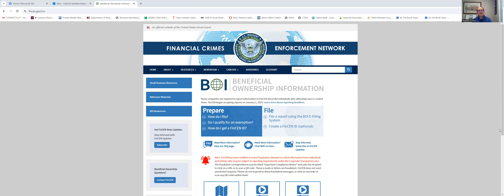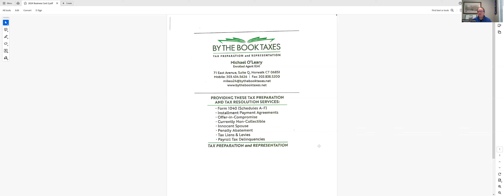BOI Filing Requirement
The Department of Treasury has a filing requirement for small to medium size businesses in 2024. It is expected that more than 32 million businesses are required to file. If you have a for profit business entity formed and registered with the Secretary of State in any of the fifty (50) states, you may be required to do this. Entities required to file are corporations (including S-Corp's) and LLC's (including single member LLC's). If you entity employs more than twenty (20) people or has more than $5 million in annual revenue, you are exempt. Reach out to the attorney who formed and registered your entity for help with this. I am partnering with a software platform that helps businesses with their federal, state and local government filings to ensure that my clients meet their filing requirements.